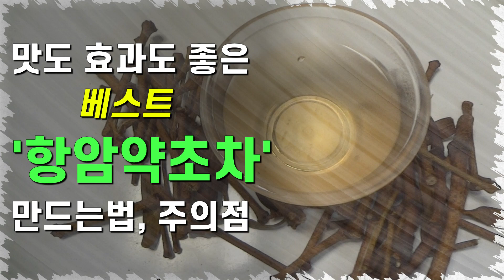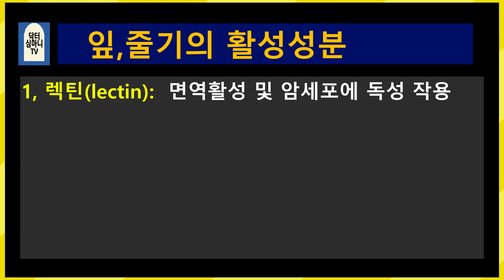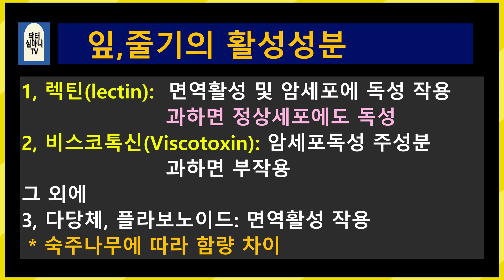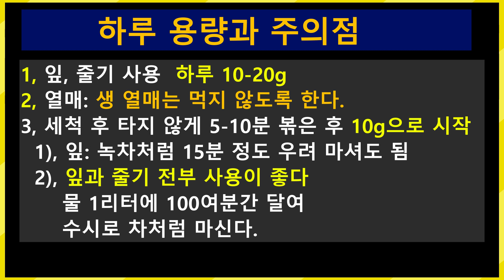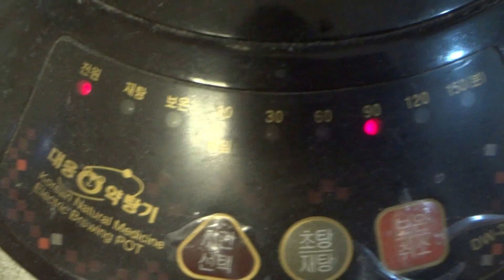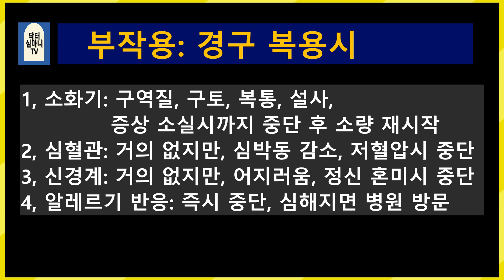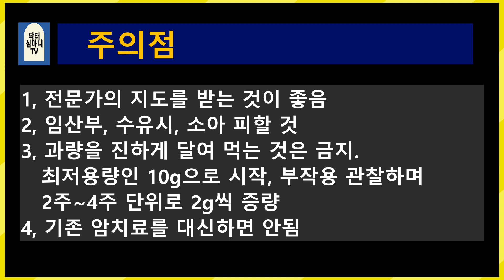베스트 항암약초차, 맛도 효과도 좋은 겨우살이차 활용법 주의점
항암약초 겨우살이 차만드는 법  주의점